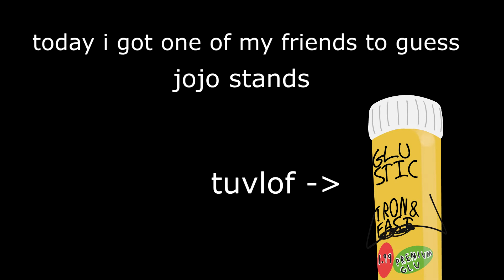I get my friend to guess part 3 stand names... (part1)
Thought it would be fun to try something new, as opposed to the constant barrage of speed draws, you can have a talking video, tell me what you think of it down bellow :D